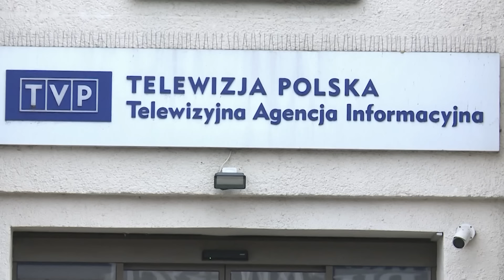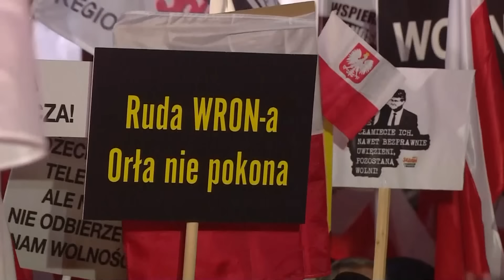Protest Wolnych Polaków. J.Wrona: Nie możemy poddać się zwątpieniu i zastraszeniu | WydanieSpecjalne